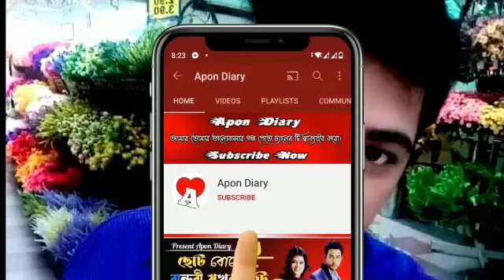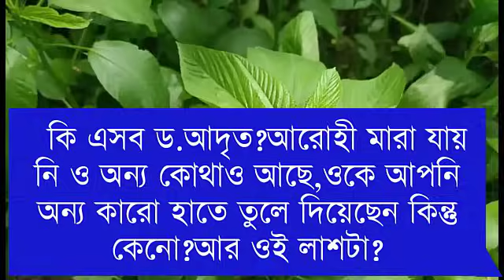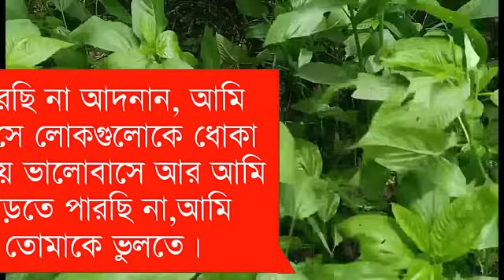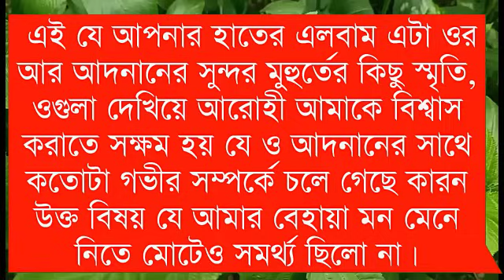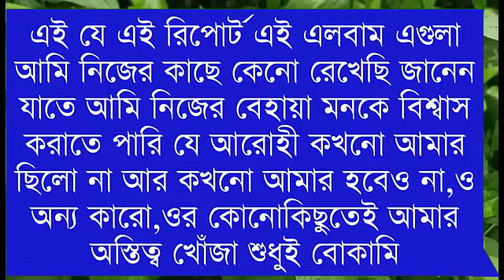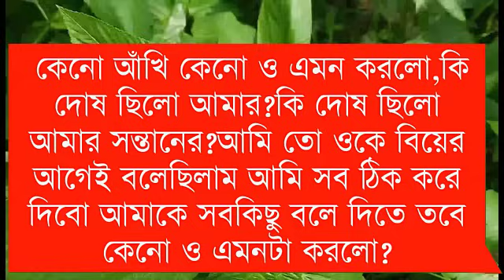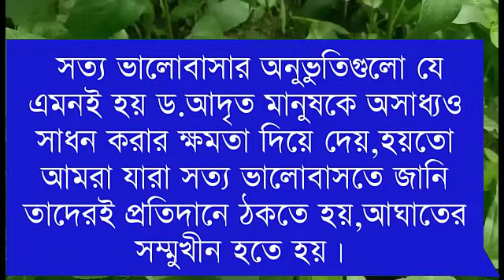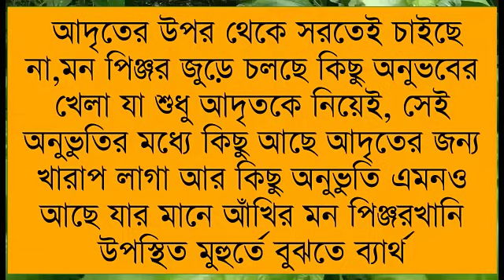That Day || Some Words Of Suffering || Part:-18|| Voice:-Himu&Shonlika,Ifran